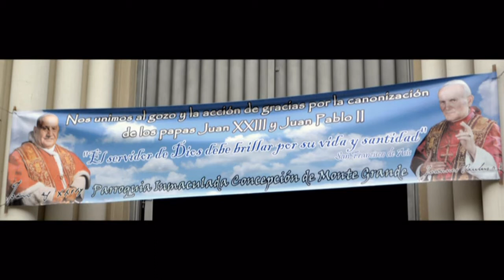2014 - Domingo de Ramos - Parroquia Inmaculada Concepción de Monte Grande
Celebración del Domingo de Ramos, entrada triunfal de Jesús a Jerusalem.
Procesión alrededor de Plaza Mitre, bendición de ramos y celebración de la Santa Misa en el templo.